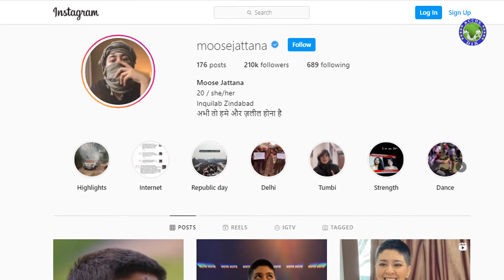Muskan Jattana (Moose Jattana) Lifestyle 2021 | Biography | Bigg Boss 15 | Acche Din Lifestyle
In the last few years, the use of social media has increased all over the world, which has become possible due to the Internet revolution. Many people have also achieved success in life by reaching their talent through the media platform, today we will tell you some such things about the life of such a talented social media influencer Muskan Jattana, which you probably do not know. Must watch this video till the end
Muskan Jattana - Muskan Jattana Lifestyle - Muskan Jattana Bigg Boss OTT(15) - Muskan Jattana Life story - Muskan Jattana Biography
Music